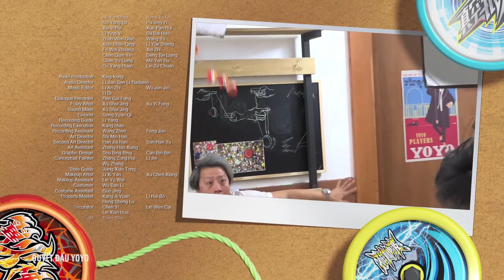QUYẾT ĐẤU YOYO | Tập 30: Trận Đấu Dưới Bàn Trà - PHIM BLAZING TEAM MỚI NHẤT 2023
📺📺📺 Đón xem phim hoạt hình QUYẾT ĐẤU YOYO - PHIM BLAZING TEAM MỚI NHẤT 2023
Tập 30: Trận Đấu Dưới Bàn Trà
Phim được upload lúc 19:00 vào Thứ 3-5-7 trên kênh youtube 🏰 MYKINGDOM